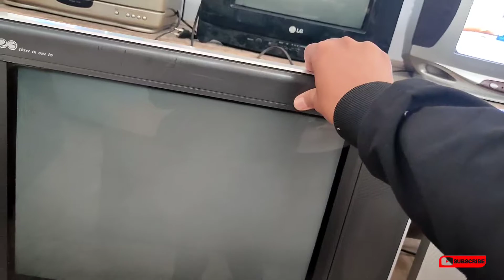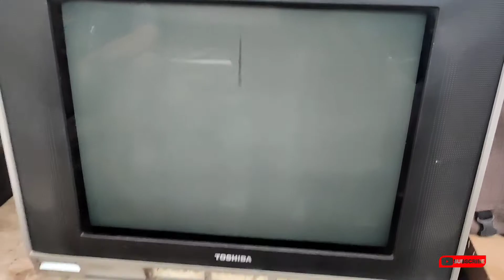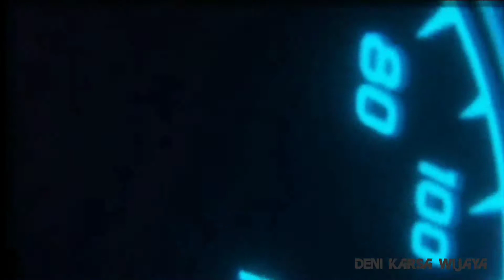UPDATE HARGA BARANG BEKAS DI PASAR LOAK MATARAM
Update Pasar Loak Mataram